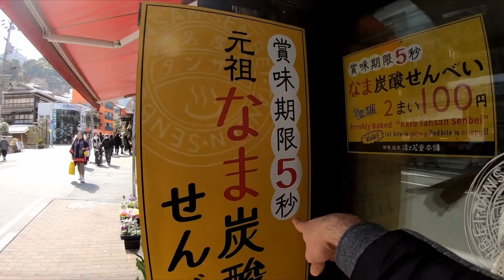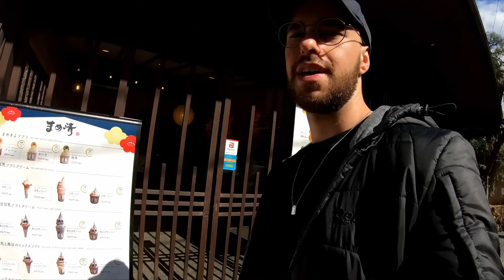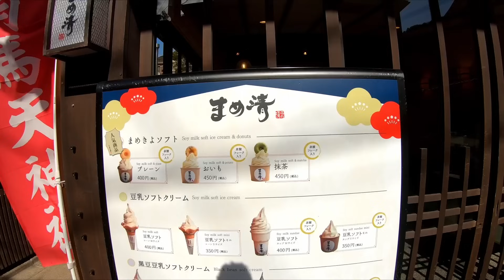Provando Comida de Rua no Japão: Realmente é bom!?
Hoje fomos para Arima Onsen que fica localizado em Kobe na província de Hyogo.
Uma cidade bem pequena e bem fofa. Por aqui é muito famoso pelas água termais e também pelas comidas de rua. Então decidimos experimentar algumas comidas e damos a nossa opinião e também uma nota. Dessa vez experimentamos muitos doces por aqui.

📷 Equipamentos:
▪️Câmera Canon PowerShot G7 X Mark II
▪️GoPro Hero 7 Black
▪️Sony Alpha 7iii
▪️Microfone Rode Micro